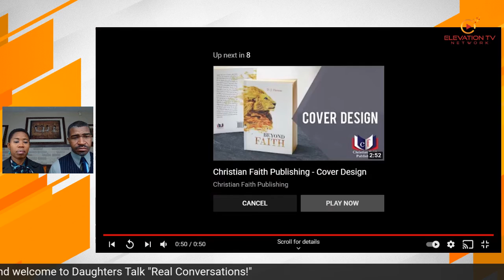Daughters Talk "Real Conversations" with Namun & Rhasheeda Hague on 052821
Check out this real conversation that Namun and Rhasheeda are having about "The Importance of "Hearing And Acknowledging The Voice Of God."